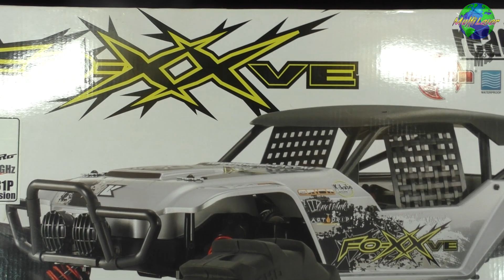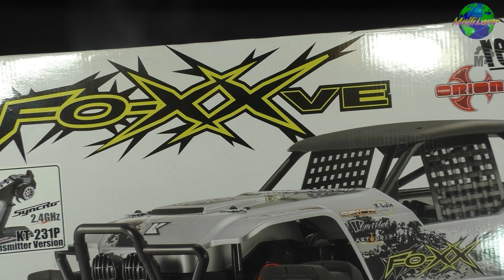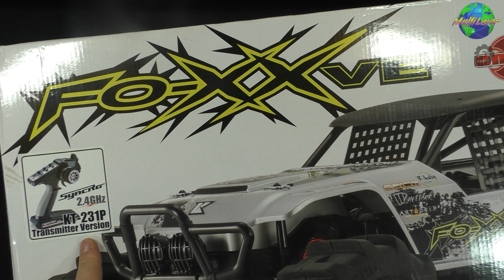Kyosho FO-XX VE Readyset (Alte Version) Unboxing | HD+ | German/Deutsch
Heute: das Vorgängermodell vom USA-1, Vorgängermodell hat deutliche Änderungen gegenüber den neuen Modell, alles im Video zu sehen.

An der Stelle auch noch mal ein herzliches Dankeschön an Kyosho für die Bereitstellung dieser beiden Fahrzeuge, für diesen Kanal Danke :)

Der ursprüngliche elektrische USA-1 war der beliebteste Monster Truck von Kyosho ... 30 Jahre später kommt eine komplett neue Version mit mehr Details, unglaublich mehr Leistung, mehr Haltbarkeit und dynamischerer Federung. Dies ändert alles!
Der in den USA geborene Monstertruck symbolisiert Amerika: groß, kühn und kraftvoll. Die Pickup-Karosserien, auf superharten Chassis-Strukturen montiert, und versehen mit großen Motoren um die riesigen Reifen anzutreiben, füllten und begeisterten ganze Stadien in Amerika und der gesamten Welt, mit ihrer unglaublichen Kraft und Geschwindigkeit.